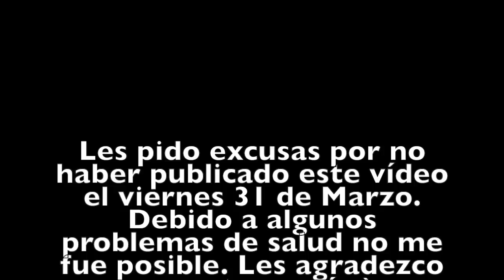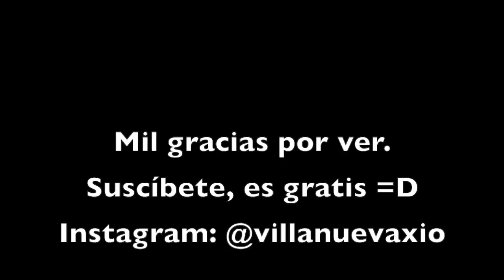Biokinesis / Vídeo final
Hola! Este es el último vídeo que publicaré con respecto al tema de la biokinesis, así que espero que los más interesados, no se pierdan este video. Mil gracias por estar aquí. Un abrazo